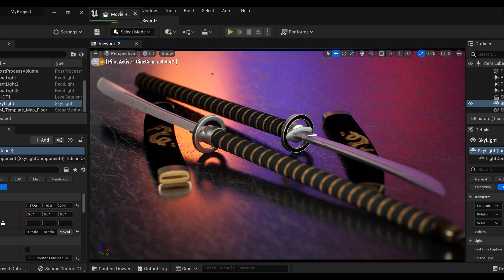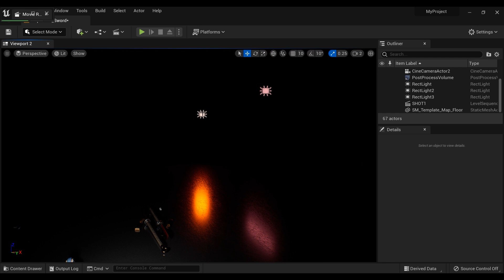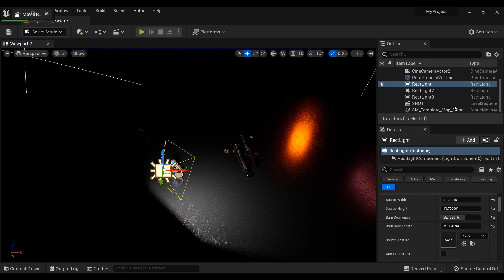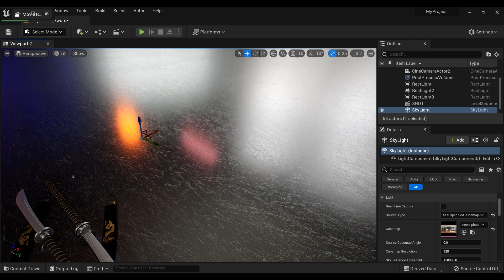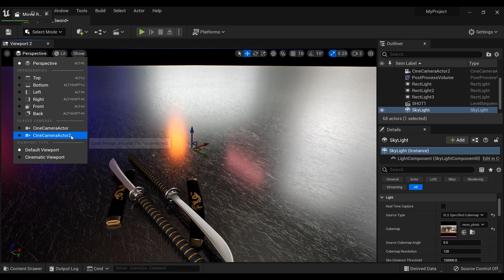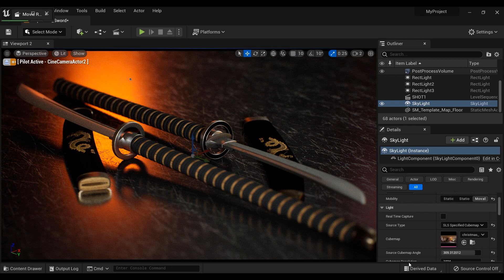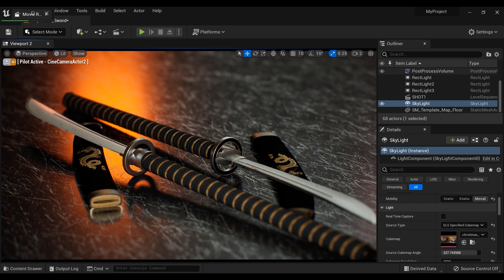Mastering Studio Lighting in Unreal Engine 5: Tips and Tricks 👨‍🚀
Unreal Engine 5: Mastering Studio Lighting in this step-by-step tutorial. Discover the tips and tricks you need to create stunning renders with skylight and rectangular lights. With Unreal Engine 5, simulating studio lighting has never been easier, and this tutorial will show you how to add mood and atmosphere to your scenes. Whether you're a beginner or a pro, you'll learn how to master studio lighting and create cinematic scenes that stand out from the crowd. So, join me and let's unleash the power of Unreal Engine 5!